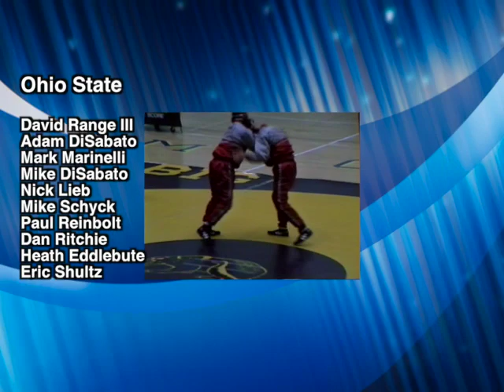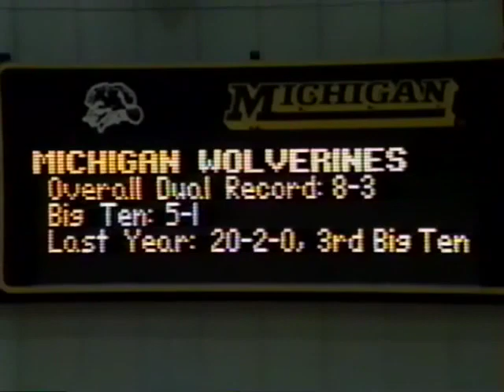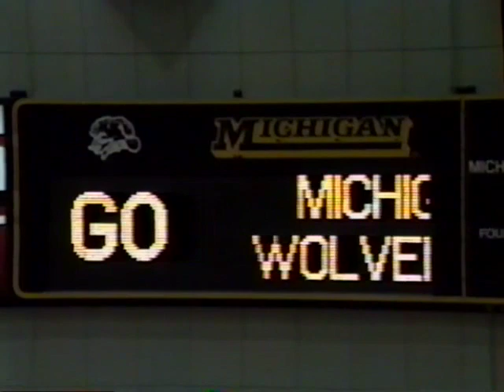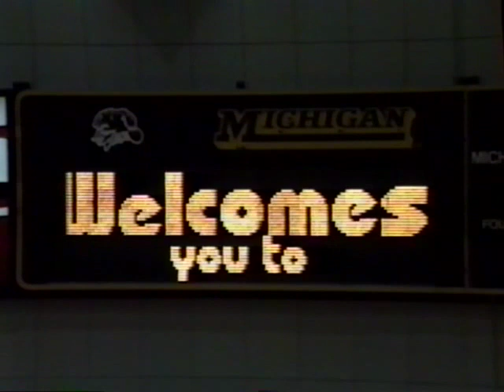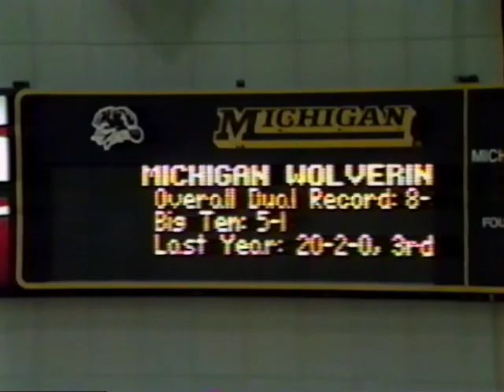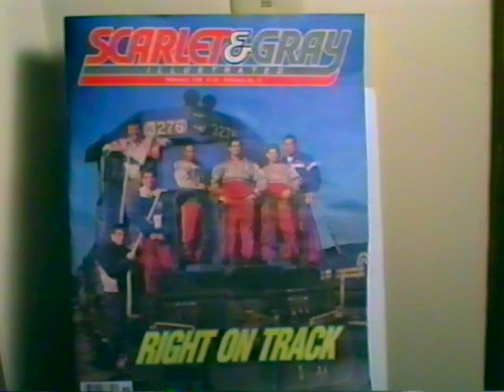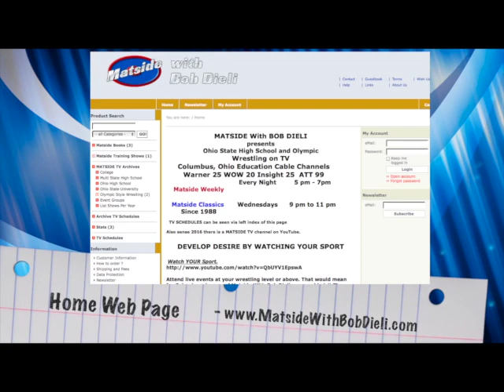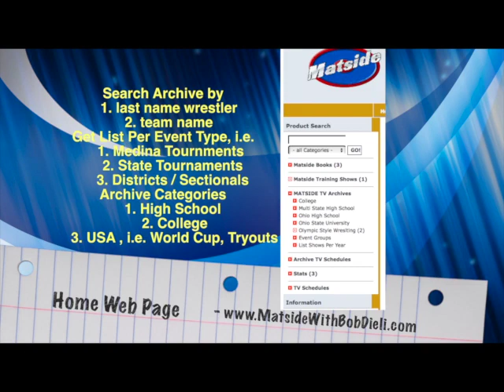1990 OSU vs Michigan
A Matside Classic.   Matside TV started in 1987.   Matside followed Ohio State wrestling from 1988 to the  birth of Big Ten Network buying exclusive TV rights.   The Matside TV time period corresponds to all cosh Russ Hellickson famous history as wrestling coach.   The 1990 OSU defeat of Michigan was first in modern history of Ohio State wrestling.  The Ohio State wrestlers in this show: David Range III, Adam DiSabato, Mark Marinelli, Mike DiSabato, Nick Lieb, Mike Schyck, Paul Reinbolt, Dan Ritchie, Heath Eddleblute, Eric Shultz.   The Michigan wrestlers in this show: Jason Cluff, Salem Yaffai, Joey Gilbert, James Rawls, James Feldkamp, Larry Gotcher, Justin Spewock, Lanny Green, Fritz Lehrke, Phil Tomek.